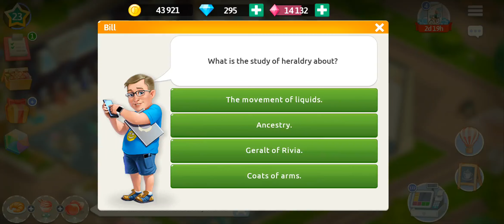My Cafe : Recipes & Stories (Android Games) - Bangun dan Desain Cafe Milikmu Sendiri #44